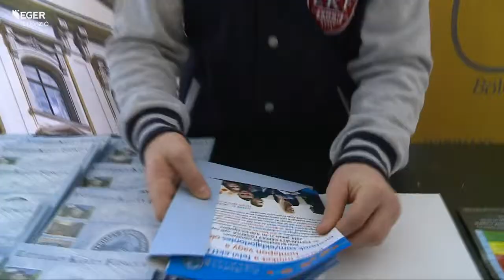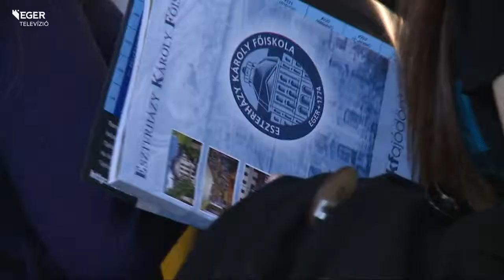Sokan jelentkeztek az EKF-re - 2015.04.14.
Az Eszterházy Károly Főiskola lett idén a legnépszerűbb vidéki főiskola az összesített jelentkezések alapján. Hét százalékkal többen adták be jelentkezésüket az EKF-re, mint tavaly, 4727 felvételiző 8332 szakot jelölt meg. A legnépszerűbb képzések a sporttudomány területéről és a pedagógusképzésből kerültek ki.